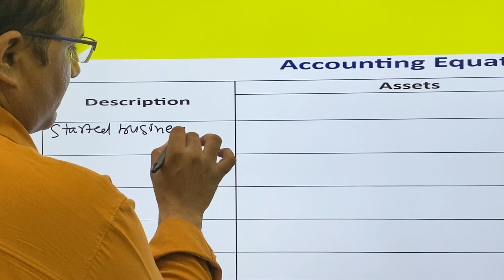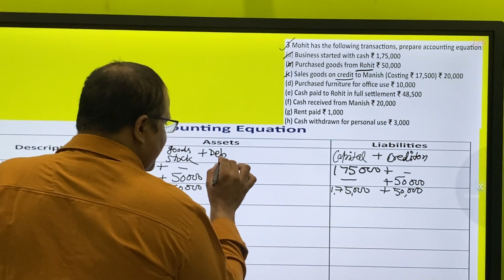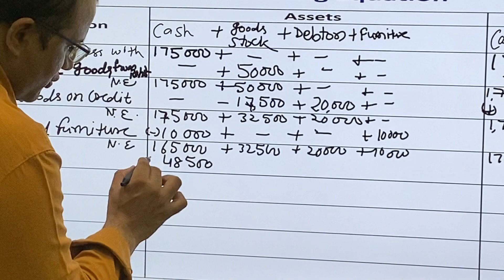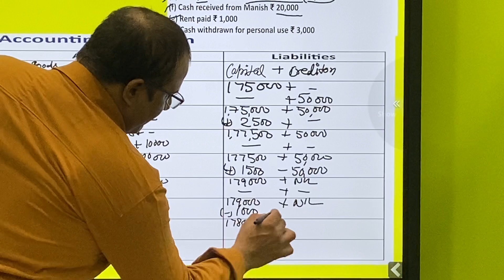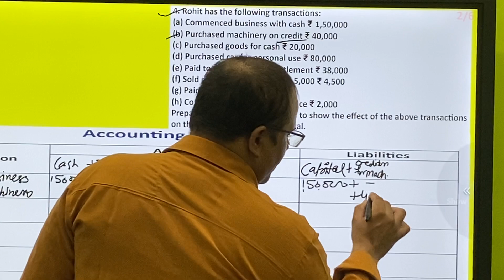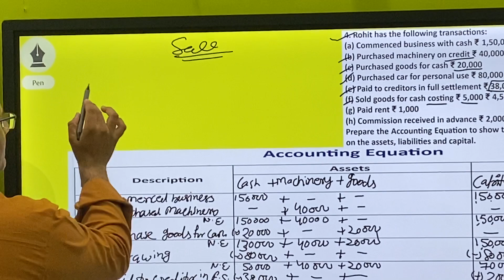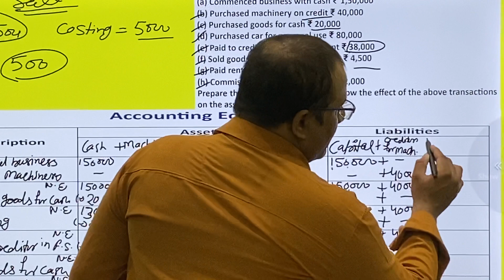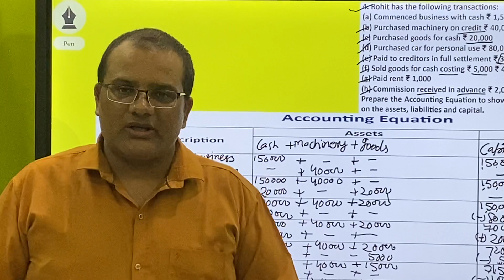Accounting Equations Practical Questions Part 1 (COMMERCE DIGITAL CLASSES) CDCPK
Accounting Equation, Practical questions on Accounting Equation, Assets, Liabilities, Expenses, Income, Capital, Preparation of Accounting Equation.

accounting equation is the most easiest topic of accounting and can easily be understood after watching the series of practical questions on this topic in the upcoming days. I hope that you will be able to understand the topic in a simplifying manner.

My other videos for class XII and You are as follows:-